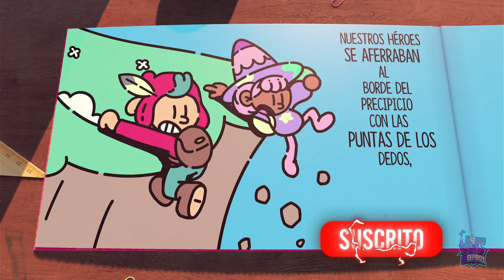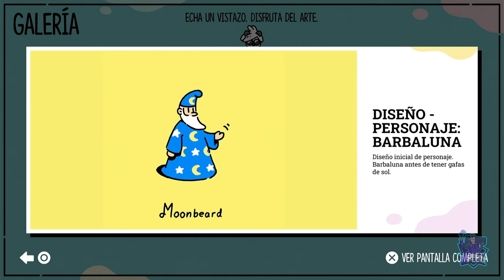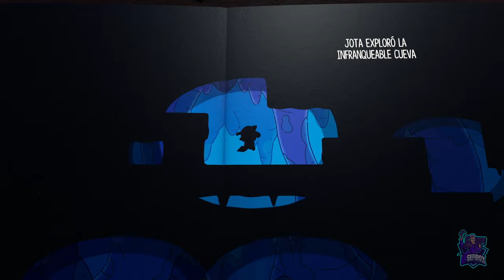Capítulo 2: Torre tomo 100% || EL ESCUDERO VALIENTE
Muy buenas, que tal estáis? En este video os dejaré torre tomo al 100% con todos los pajarotos, pergaminos y trofeos miscelaneos!